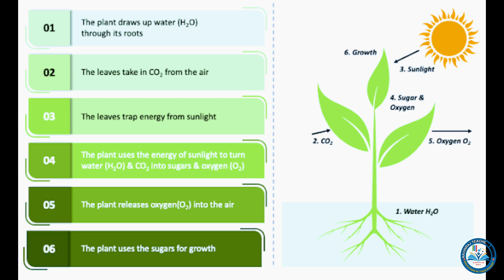Photosynthesis Caught on Camera! Oxygen in Action! 🎥🌿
🔬 Oxygen is Released During Photosynthesis | Simple Science Experiment 🌿
In this practical video, we demonstrate how oxygen is released during photosynthesis using a simple yet powerful experiment. Watch the bubbles of life rise as plants convert sunlight into oxygen! This is a perfect activity for students, teachers, and science enthusiasts.

📚 Learn the science behind this natural miracle and understand how plants are our green lungs.
✅ Easy setup
✅ Clear results

00:00 – Introduction
00:25 – Photosynthesis Meaning
00:45 – Setup of the Experiment
01:10 – Materials Required
01:45 – Procedure of experiment
02:15 – Observation
02:40 – Result
03:00 – Conclusion
03:20 – Subscribe for More